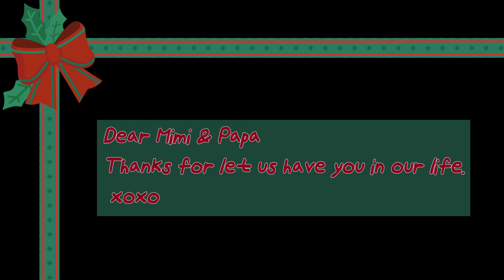[2022 x-mas] gift from U.S Grandparents♡